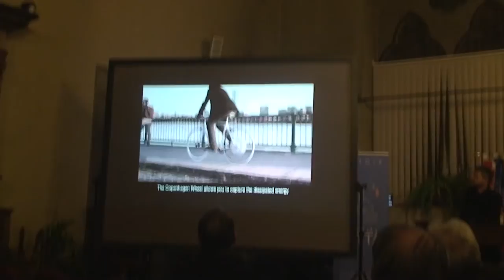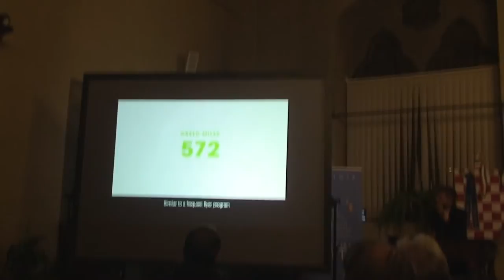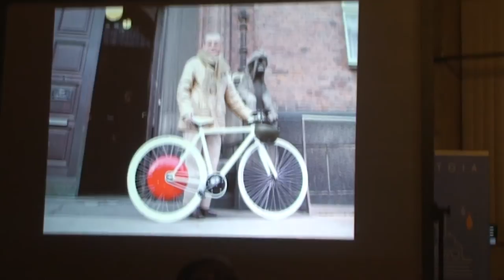Leggere La Città Pistoia 2014